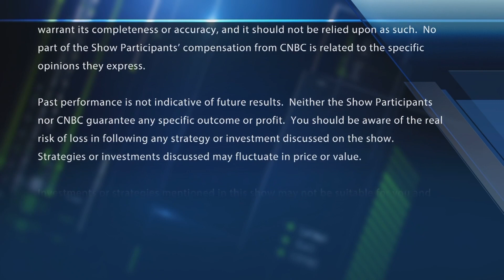Cowen adds Chipotle to the restaurant conviction list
The 'Halftime Report' traders debate Cowen's bullish call on Chipotle.